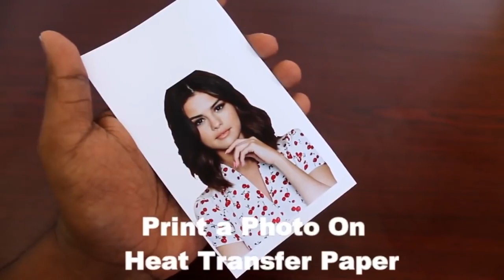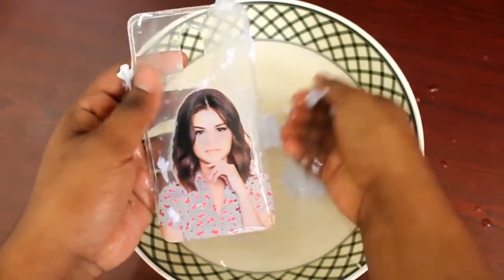DIY Phone Case Life Hacks صناعة بيت جوال رائع ... طباعة صورتك على الجوال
كيف نصنع بيوت جوال رائعة